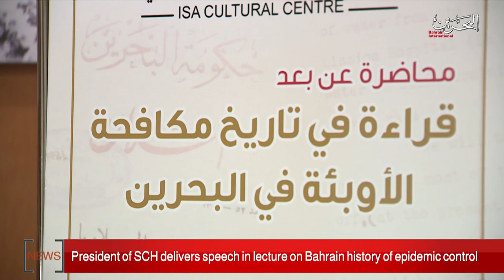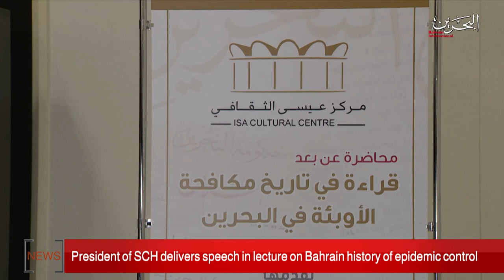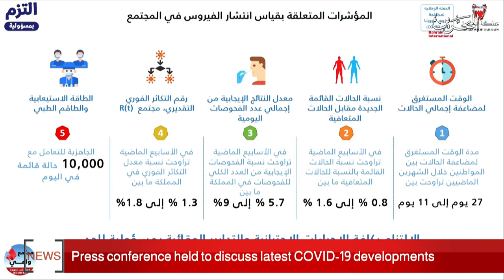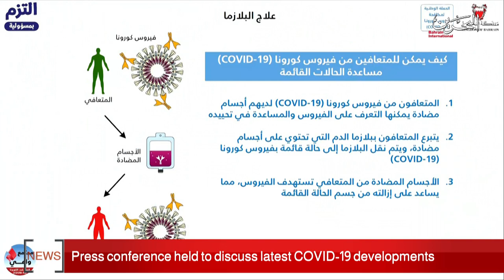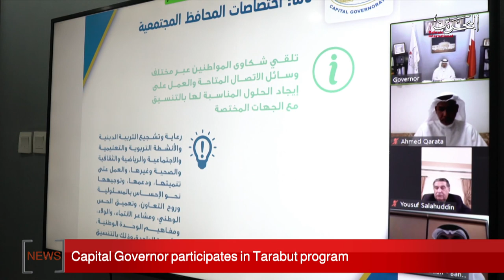BAHRAIN NEWS CENTER : ENGLISH NEWS 17-06-2020